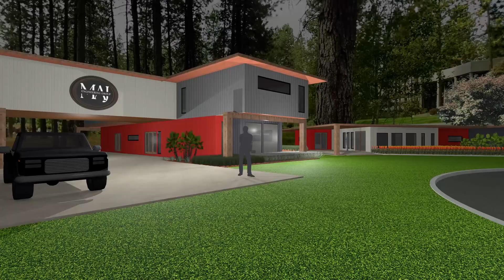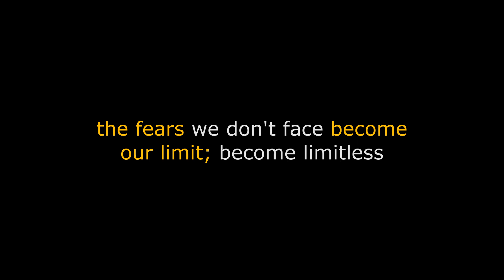MAJ Eng Virtual Office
Welcome to our virtual office. We believe that virtual offices are the future and we're leading the pack.

We are a team of passionate designers who thrive on breaking the traditional rules of design. Our goal is to create designs that are bold, innovative, and thought-provoking. We believe that design is not just about aesthetics, but also about functionality and impact. Our approach to design is to challenge the status quo, to push boundaries and to think outside the box.